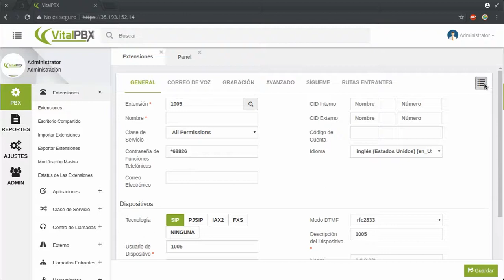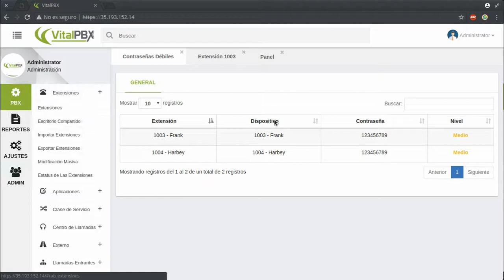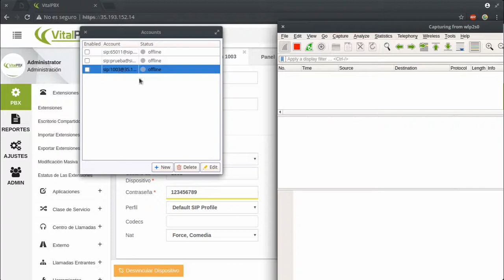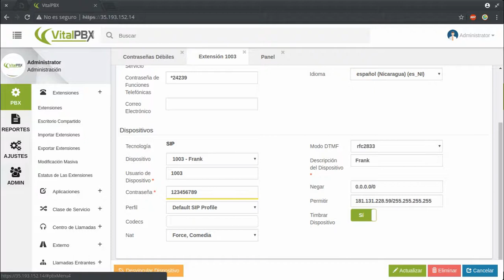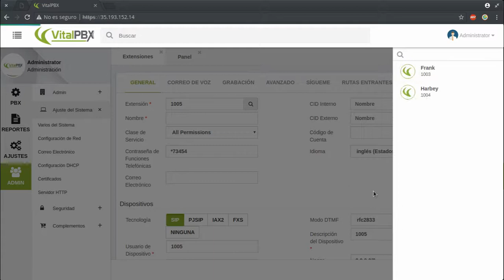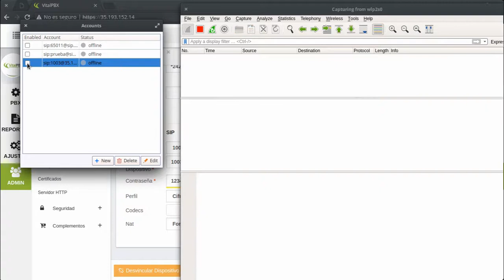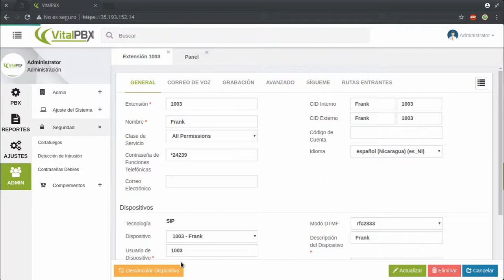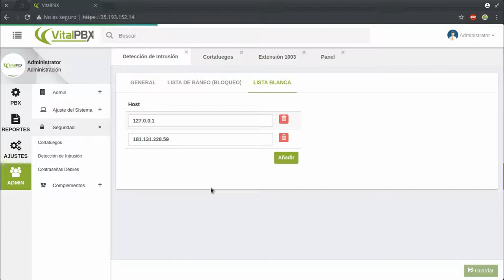Curso de VitalPBX Capitulo 9: Asegurando las Extensiones